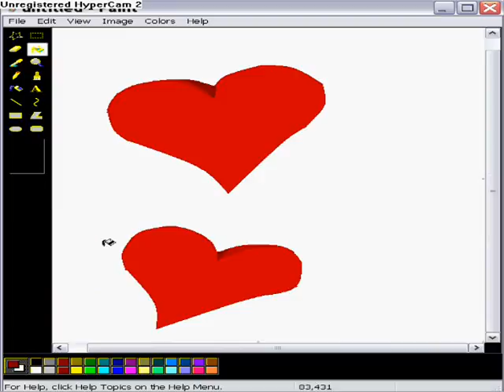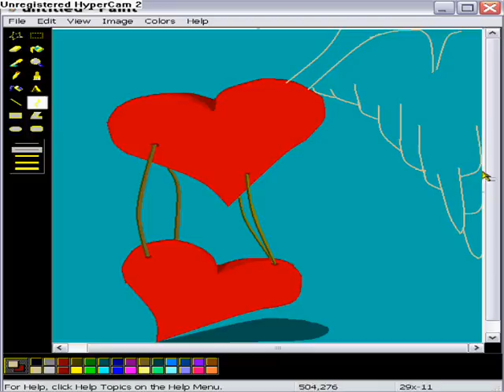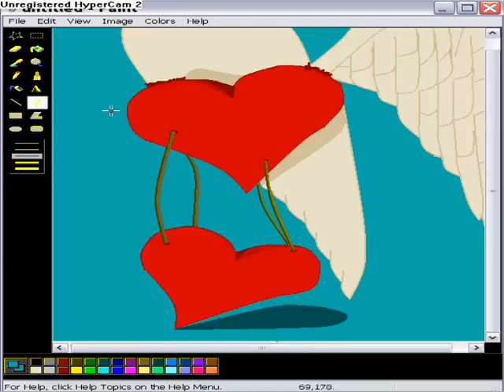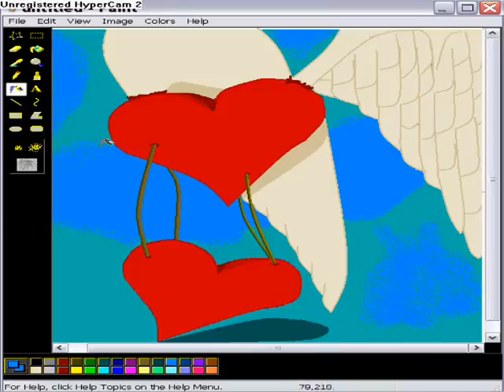sarris drawing paint.wmv